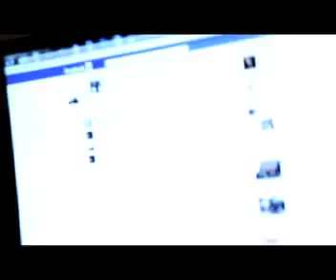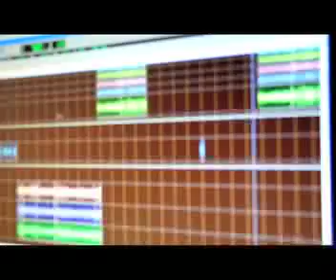Koreksyon ,ou Wack a mort - Renegade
Rap kreyol, creole hip hop.